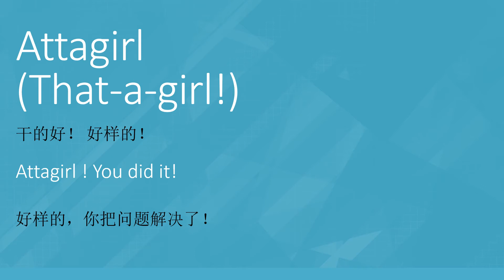第1期 ｜attagirl meaning in Chinese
Atta girl 他和另一個詞Atta boy都表達的是一個意思，是同事之間或者上級對下級之間的表揚使用的口頭禪. 比如別人做了一件事情，你覺得他做得很好,你就可以說這2個詞. 聽起來就很地道啊.
attagirl 的中文意思